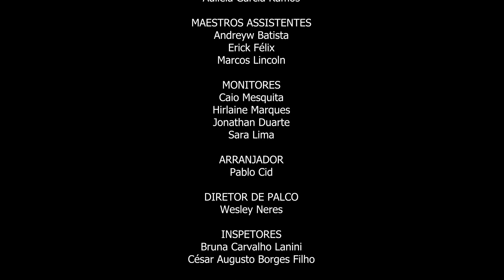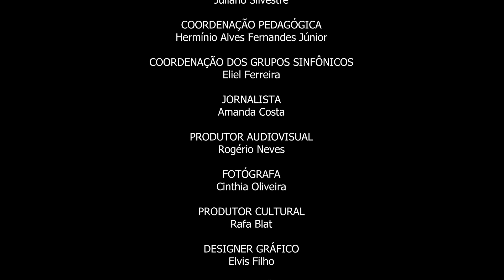DIEU QUILL LA FAIT BOM REGARDER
Concerto de Obras Francesas dos Séculos 19 e 20, apresentação do Coro Sinfônico Jovem de Goiás, alunos da Escola do Futuro de Goiás em Artes Basileu França.
Obra Sacra:
DIEU! QU'ILL LA FAIT BOM REGARDER (de “trois chanson”)
Idéia Poética: “Deus! Como é bom olhas a graciosidade boa e bela. Ela nos faz tão bem. Quem pode se cansar dela? Não fujas, donzela, pois és tão perfeita”.